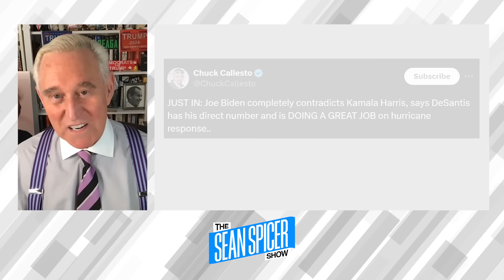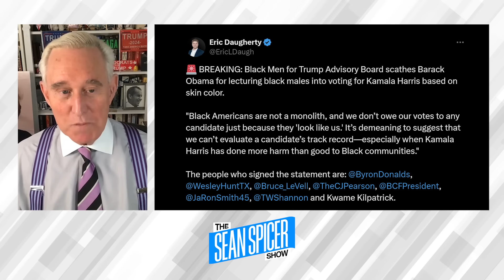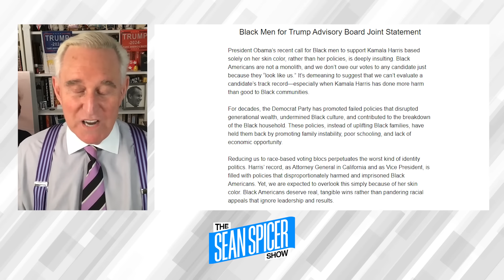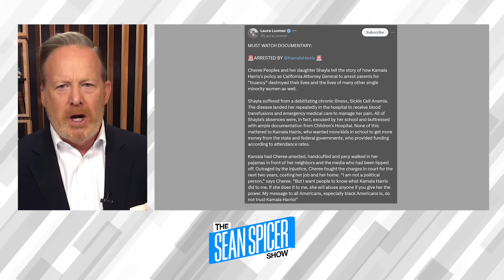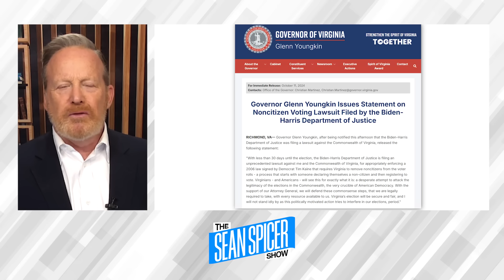TRUMP Is ON FIRE!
All the momentum is in Trump's corner.

Featuring:
Roger Stone
Political Consultant & Lobbyist
Campaign Advisor | Trump 2016
Host | The Stone Zone